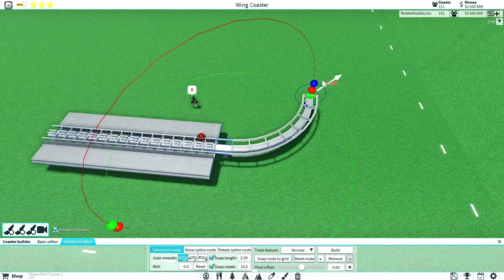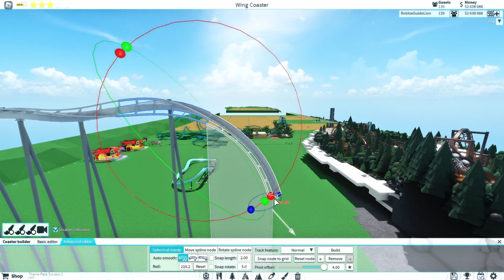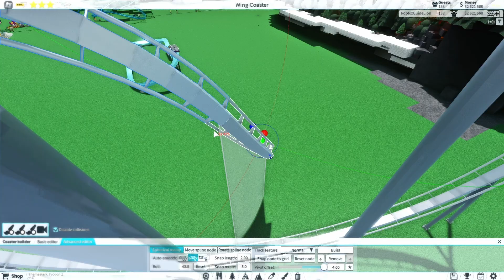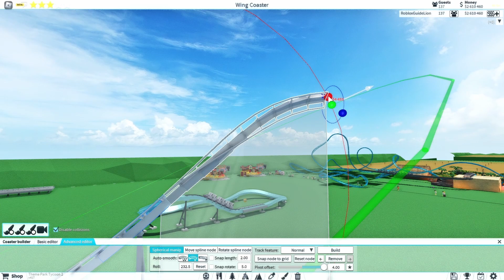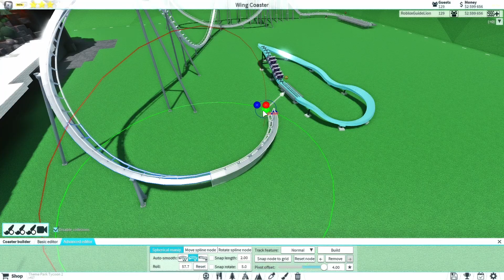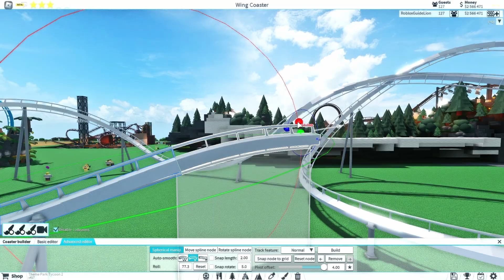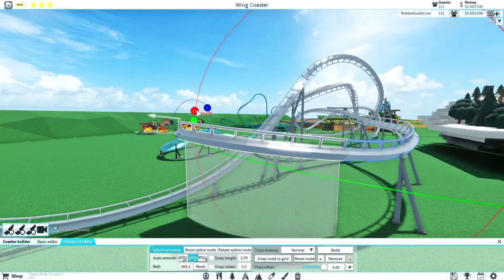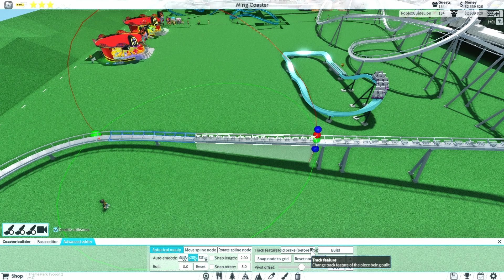Wing Coaster Tutorial -TPT2 College